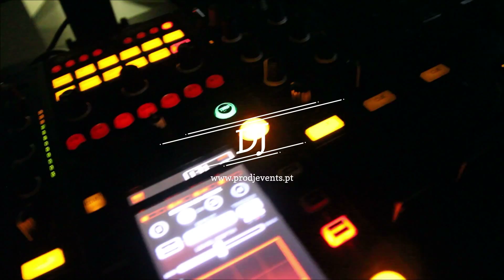CASAMENTOS show reel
Estamos a falar do grande dia da sua vida. Todas as pessoas de quem gosta reunidas para assistir a uma celebração de vida conjunta para todo o sempre. Por isso mesmo é importante garantir que tudo vai correr como previsto, sem falhas e no rigoroso cumprimento do planificado. A proDJ events tem uma área exclusivamente dedicada aos casamentos: Dj, música, luz, foto, video e a mais divertida hora louca.
Visita o nosso canal e fica a saber mais acerca das nossas actividades, incluindo workshops, open house, open day, tutoriais e eventos proDj. Para mais vídeos subscreve
Se tiveres comentários ou perguntas não hesites em deixar o teu testemunho na seção em baixo!